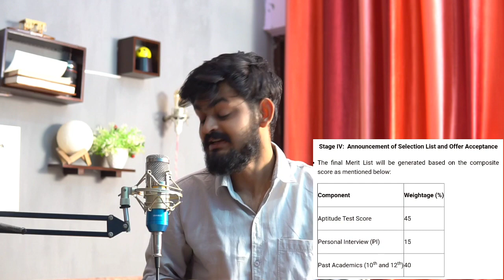Full admission procedure of IIM Rohtak for IPM course | Registration starts 2021